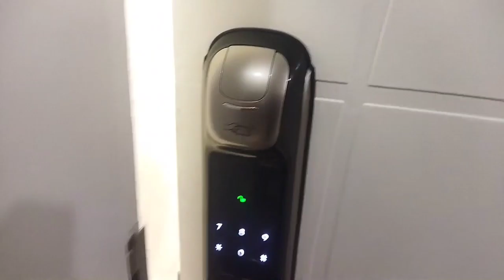AP215 - Alto Padrão de Frente para o Mar em Mongaguá SP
Gabriel, Junior e eu, fomos captar um apartamento de alto padrão em Mongaguá.
Lindo apartamento de frente para o mar.

4 suítes
Sala dois Ambiantes
Cozinha
Lavabo
Lavanderia
Varanda Gourmet
Dispensa

Condomínio com:
Piscina
Academia
Salão de Festa
Salão de Jogos
Espaço Gourmet
Brinquedoteca
Sala de Cinema
Hall de entrada
Elevadores Social e de Serviço